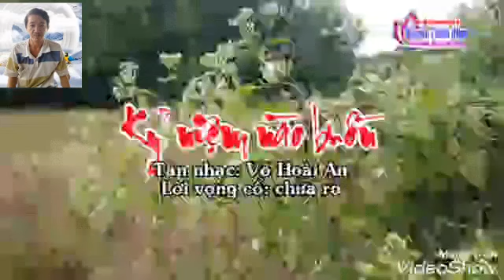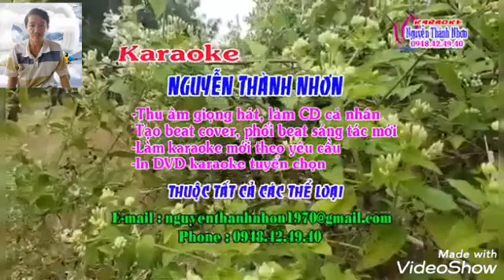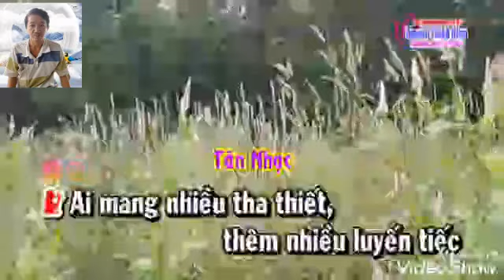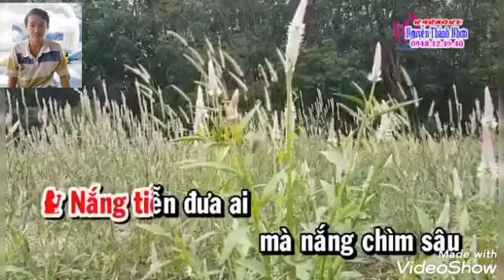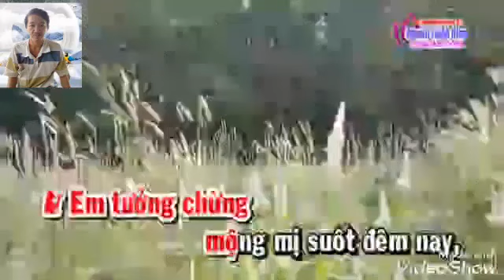Van lợi 72 KỸ NIỆM NÀO BUỒN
TC KỸ NIỆM NÀO BUỒN